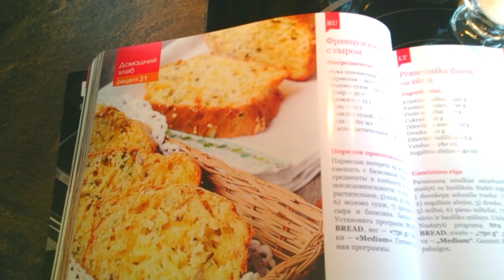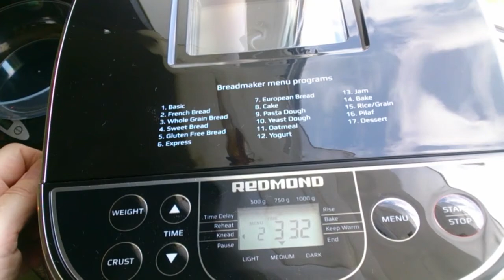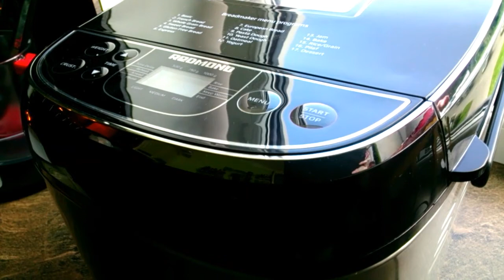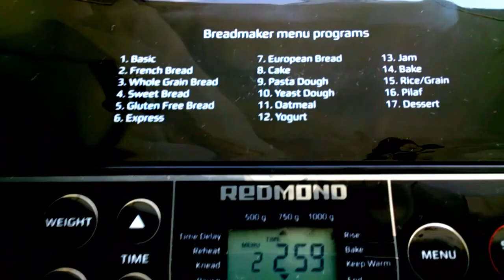Французский хлеб с сыром Хлебопечка REDMOND RMB-M1907-E French bread with cheese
Ингредиенты :

Пармезан - 90 гр.
Молоко сухое - 50 гр.
Базилик сухой - 5 гр.
Вес - 750 гр., цвет корочки - средний.
Вы можете зарабатывать на YouTube на своих видео:
Подключайтесь к партнёрской программе :